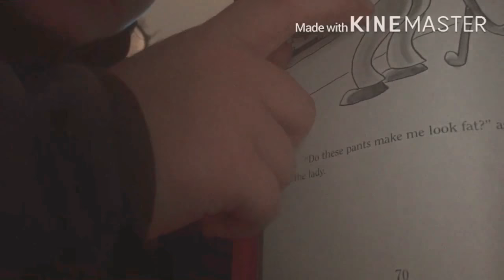Playing Fortnite Part 2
Link to my brothers YouTube channel